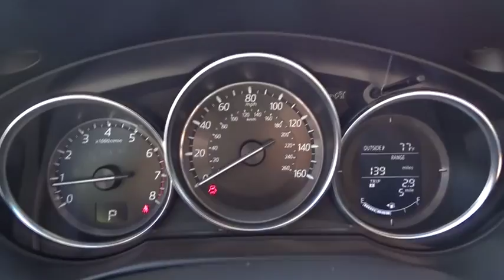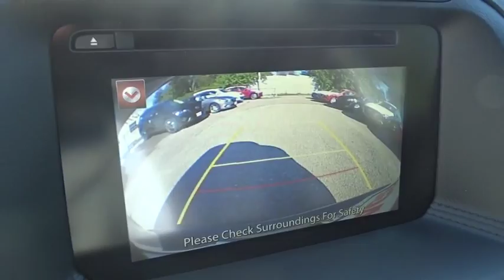2016 Mazda CX-5 Towson, Cockeysville, Baltimore, MD ZG670156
2016 Mazda CX-5

SKYACTIV TECHNOLOGY, BLUETOOTH, MP3 Player, 30 MPG Highway, SAT RADIO, Introducing a feat of engineering previously thought to be impossible: the crossover without compromise. Not only does the CX-5 offer confident driving, all-weather capability, spaciousness and advanced features, but it does so with amazing highway MPG. CX-5's aerodynamic curves and sloping roofline reduce wind turbulence and allow for the vehicle's weight to be distributed toward the rear axle for increased stability. CX-5 is packed with advanced features that adjust to your driving needs, such as available rain-sensing windshield wipers, heated side mirrors, and 17 to 19 inch aluminum alloy wheels fitted with all-season tires. CX-5 features two transmission options: the ultra-responsive 6-speed manual and the 6-speed Sport automatic. With CX-5's SKYACTIV-G 2.0L engine it produces 155hp and an impressive 150 lb-ft torque delivering up to an EPA estimated 35 MPG hwy with manual and 32 with automatic transmissions. For extra power and torque, upgrade to the surprisingly fuel-efficient 2.5L SKYACTIV-G with 184hp. The 2.5L also allows for the option of AWD. The CX-5 blends sophisticated details, like available double stitched premium leather trimmed seats, a power moonroof, and ample passenger and cargo volume (64.8 cubic feet) to create a stylish all-purpose cabin. Crisp, immersive sound is delivered through an available 9 speaker Bose Centerpoint Surround Sound System with AudioPilot noise compensation technology. Connect your iPod or other MP3 device with the USB audio input or auxiliary jack. CX-5 offers available HD Radio, Pandora Internet radio connectivity and SiriusXM Satellite Radio. The available fully integrated navigation system is above dash and can be easily controlled by the conveniently located knob by the armrest. *Your additional costs are sales tax, tags and title fees for the state in which the vehicle will be registered, dealer processing fee ($299 Maryland), ($649 Virginia, North Carolina). Any accessories that either you add or are installed by us are additional. Any offers (etc) must be presented upon arrival and cannot be combined with any other offers (etc). Pricing subject to change. Prior sales excluded. See sales associate for details.